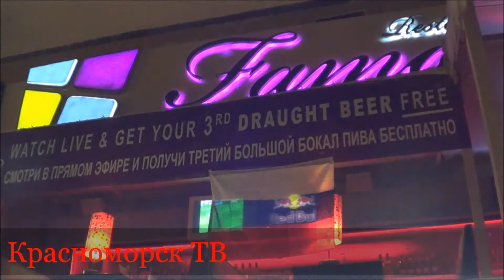KrasnomorskTV.16.06.2012.Football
Снято в Хургаде вечером 16 июня - во время матча Россия-Греция. Многочисленные русские резиденты Хургады болели за своих во многих заведениях, где велись прямые трансляции по каналам Аль-Джазиры. Красноморск ТВ зафиксировал впечатления и мнения горожан "по текущему моменту" в четырех барах - в Imperial (Каусер), Sphinx и MeshMesh (Эспланада) и Famous (Шератон) !